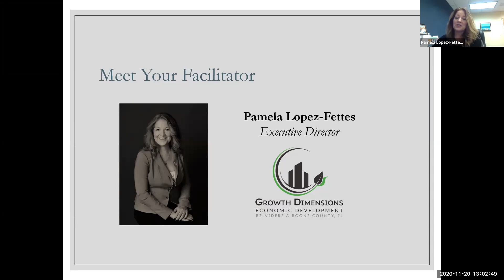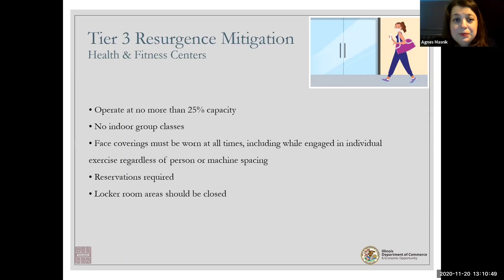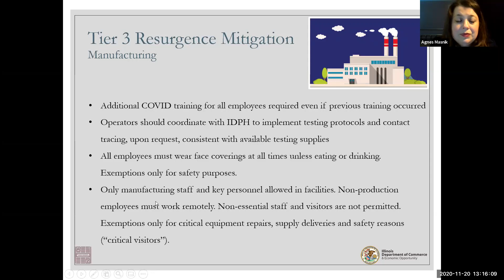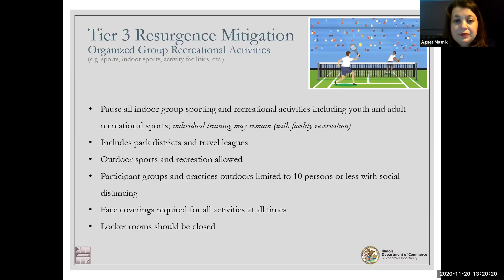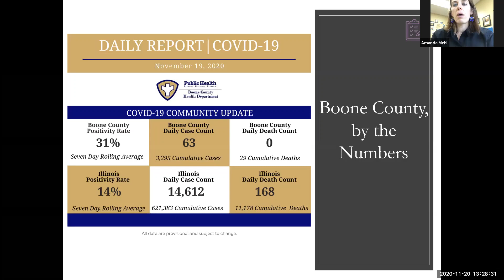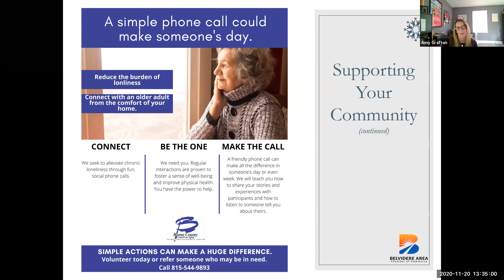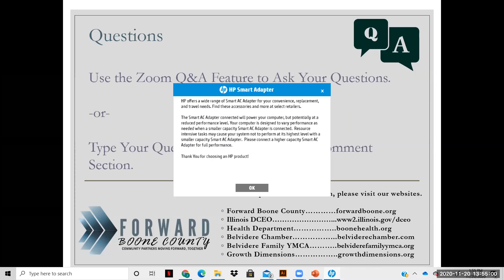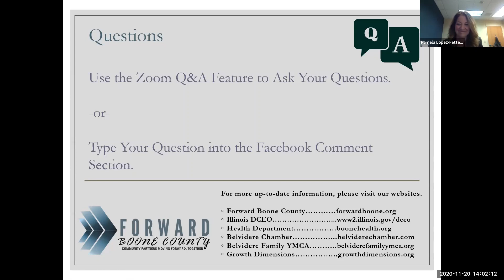Forward Forum: Tier 3 Resurgence Mitigation Explained (11.20.2020)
As the entire State of Illinois enters into Tier 3 Mitigation on November 20, 2020, experts from the Boone County Health Department, Belvidere Family YMCA, Illinois Department of Commerce & Economic Opportunity, the Belvidere Area Chamber of Commerce, Growth Dimensions and Forward Boone will discuss the mitigation efforts and their impact on Boone County.